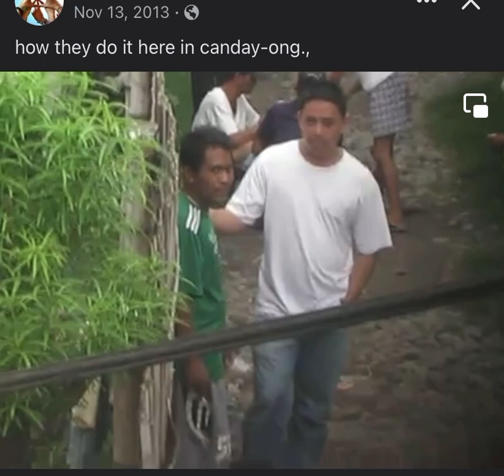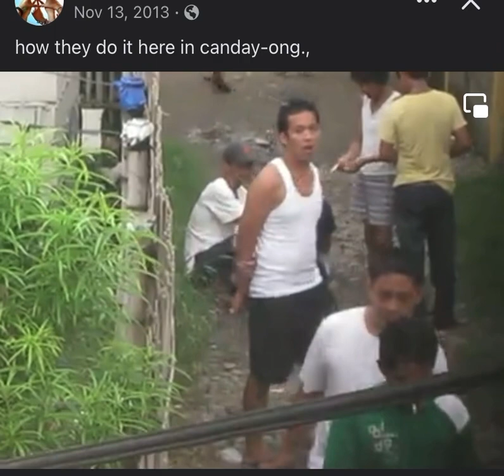Buhay Ang Negosyo, Only in PNoy’s Time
Gusto pa ba ninyong bumalik ito?